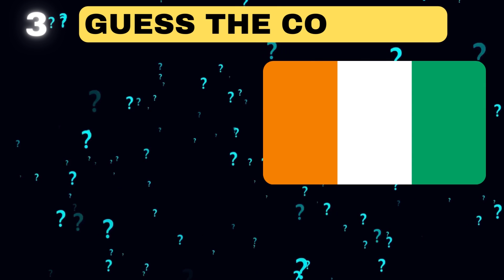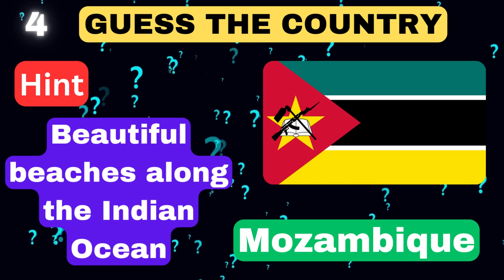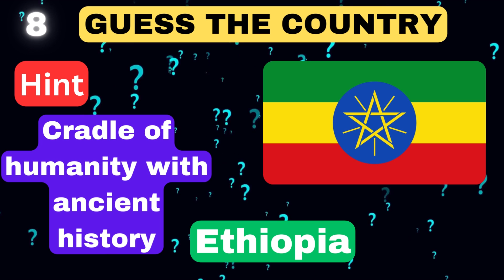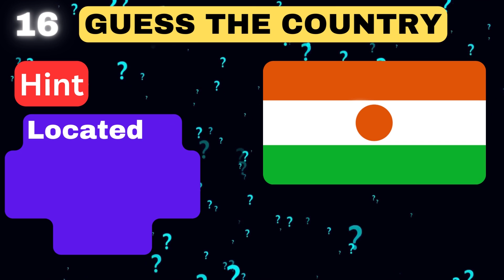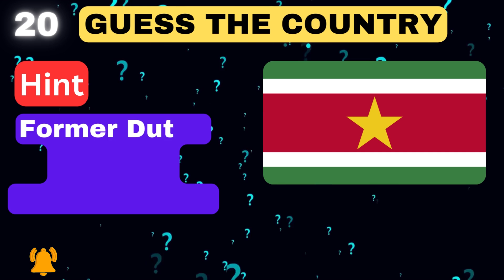Guess The Flags In The World | Flag Quiz With Hint | Part 5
Hey there, fellow globetrotters and geography enthusiasts! 🌍 Ready for some exciting, brain-teasing fun? Join us in this captivating journey around the world as we put your country knowledge to the test. Can you guess the Flags correctly based on the hint we provide?

In this video, we've crafted an engaging and interactive guessing game just for you. We'll share intriguing hints and interesting facts about various countries and their Flags, and it's up to you to guess which country we're talking about. Whether you're a geography nerd or just looking for a good time, this video is tailor-made for you.

🌟 What to Expect:

A fun and interactive country name guessing game.
Fascinating trivia and quirky facts about different countries.
An opportunity to challenge and expand your geographical knowledge.
A chance to immerse yourself in the rich cultures and landmarks of the world.
Join us on this virtual adventure as we uncover the unique stories behind each country. From iconic landmarks to delightful traditions, every place on our planet has its own captivating tale, and we're here to share them with you.

Are you up for the challenge? Let's see how your country knowledge compares to fellow viewers.

And if you had a blast with the Country Name Challenge, show us some love by giving this video a thumbs up. Thanks for tuning in, and let's dive into the world of guessing games together!